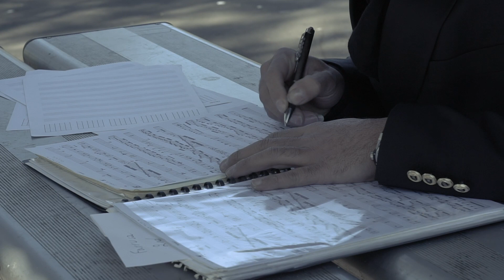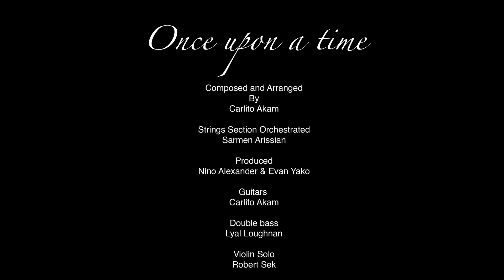Carlito Akam - Once Upon A Time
Composed and arranged
Carlito Akam

Strings Section Orchestrated
Sarmen Arissian

Produced
Nino Alexander & Evan Yako

Guitars
Carlito Akam

Double bass
Lyal Loughnan

Violin Solo
Robert Sek

Strings Section
Beata Stanowska (Violin)
Robert Sek (Violin)
Joanna Sek (Violin)
Jaroslaw Talar (Violin)
Aeree Kim (Viola)
Michael Waeczorek (Cello)

Soprano Sax
Andrew Oh

Drums
Evan Yako

Percussion
Andrea Pasifico

Tune Recorded By
Evan Yako
Mixed by
Drew Bisset
at REAL RHYTHM STUDIO

All Strings Section Recorded by nino Alexander
at MATRIX STUDIO

Mastered by
Don Bartley

FILMED (Sydney)
Phil Wittmer

FILMED (Istanbul)
Dany Asmaro

Edited
HILAL Images